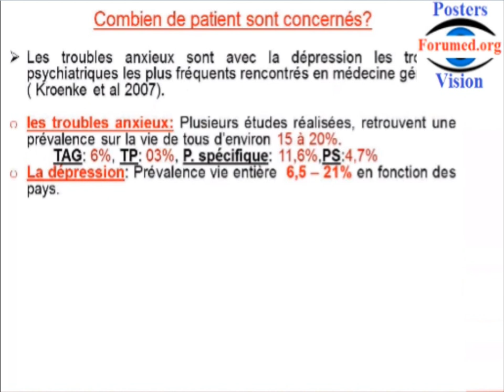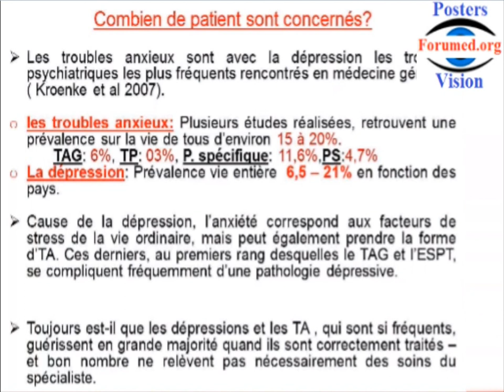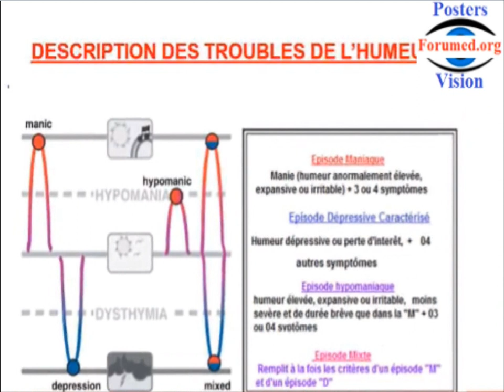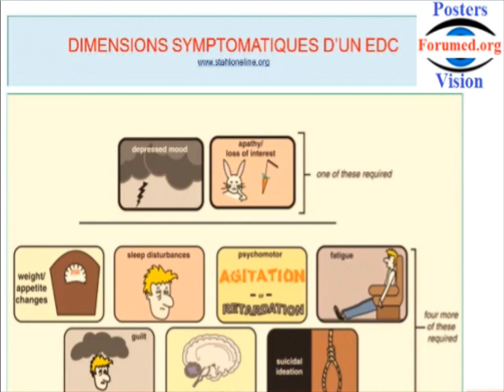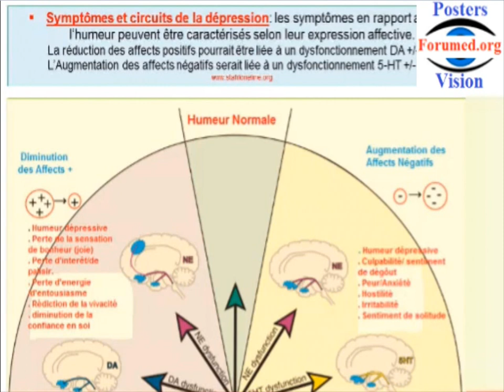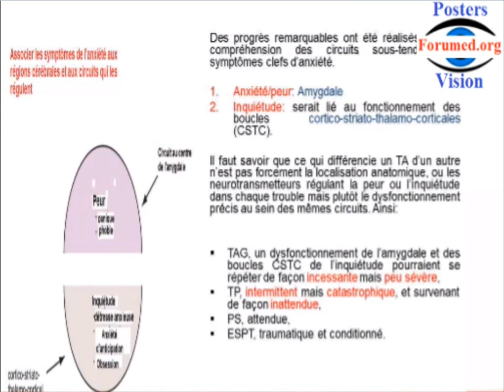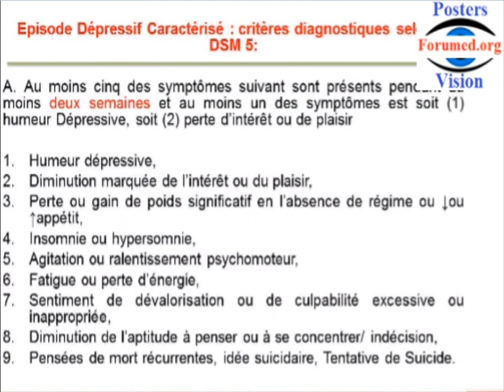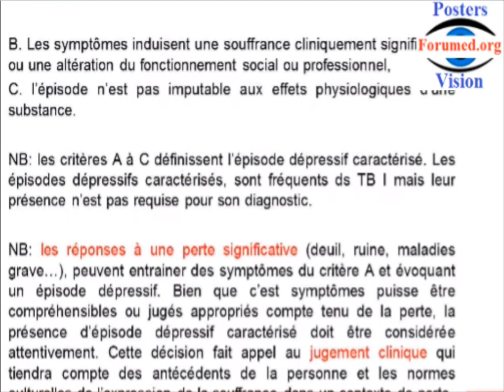Dépression: Mécanisme et Symptômes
Dépression nerveuse aiguë chronique,
Dépression Solution
 Il faut évoquer un état dépressif devant un (des) symptôme(s) somatique(s) non expliqué(s).
 Le risque suicidaire doit être recherché activement.
 Le patient doit être informé sur la nature des troubles dépressifs, les effets bénéfiques et indésirables du traitement.
 Le traitement de la dépression nécessite un suivi régulier qui peut se faire en MPR.
 Toute symptomatologie dépressive sévère aiguë, avec symptômes psychotiques et/ou suicidaire doit être référée au psychiatre en urgence.

Dépistage de la dépression
 chez tout nouveau patient
 en cas présence de facteurs de risque :
- maladies somatiques graves/chroniques
- troubes pychiatriques passés/associés
- abus de substances/alcool
- prise de certains médicaments
- problèmes familiaux/relationnels
- difficultés socio-professionnelles

Diagnostic de la dépression
- selon les critères DSM-V ou CIM-10
 - utiliser les échelles de séverité et de suivi
- diagnostic différentiel
A l’heure actuelle, 2 classifications internationales des diagnostics psychiatriques sont principalement utilisées : le Manuel diagnostique et statistique des maladies mentales, 5ème version (DSM-V) et la Classification internationale des maladies, 10ème version (CIM-10).